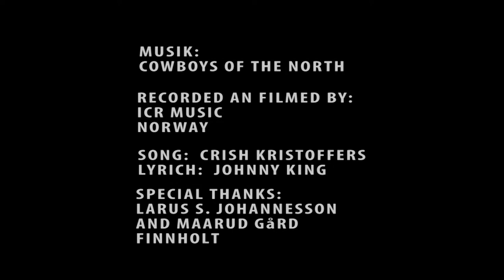JOHNNY KING. Annar Maður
Johnny King sings the song "Sunday morning coming down"  by Crish Krisst.  With his own Icelandic lyrich "Annar maður"  (Another man).
Recorded in ICR music and Filmed by ICR music Norway.  Played By Cowboys of the north.  Siggi Helgi and Johnny King.  Thanks to Larus S. Johannsson for his Piano Playing and drums, and to Maarudgård opplevelse, for filming location.